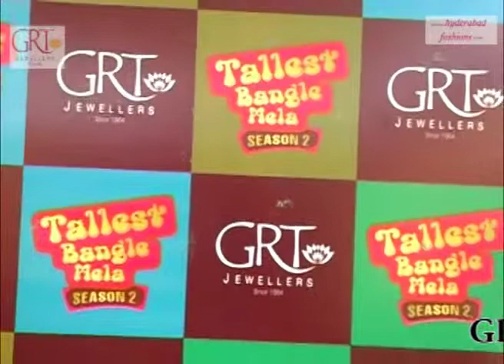GRT Tallest Bangle Mela 9 Winners felicitated with Gold Bangles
GRT Jewelers recently organized the second season of the Tallest Bangle Mela contest. The second edition of the GRT Tallest Bangle Mela received an overwhelming response from customers at GRT showrooms across South India. Over 1 lakh participants across South India took part in this fun yet challenging activity that saw customers trying to stack up bangles in an effort to create the tallest bangles of the day. 403 winners were awarded a 5kgm Gold bangle (worth approximately Rs.16,500 each).

Speaking at the prize distribution ceremony where customers received the bangles, Mr. G R Ananthapadmanabhan, MD, GRT Jewelers said -- "We are absolutely delighted with the response for this unique event in only its second year. Any customer who made a purchase of gold jewelry was eligible to take part in this exciting contest and had to stack up maximum number of bangles within to win a gold bangle every day in each of our 13 showrooms during the promotion."